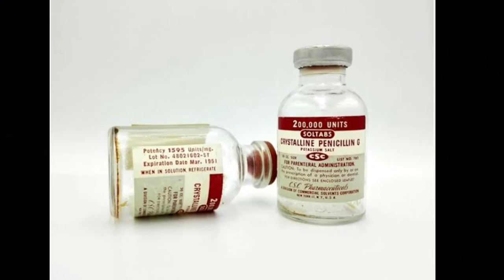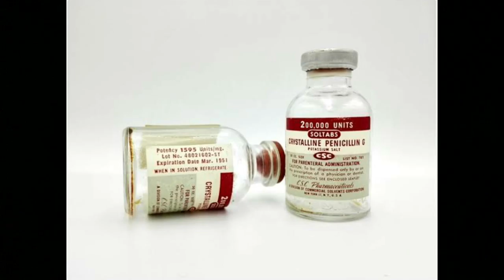Pencillin inventor(Sir Alexander Fleming)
Musician: @iksonmusic